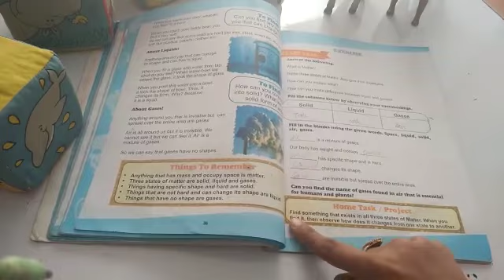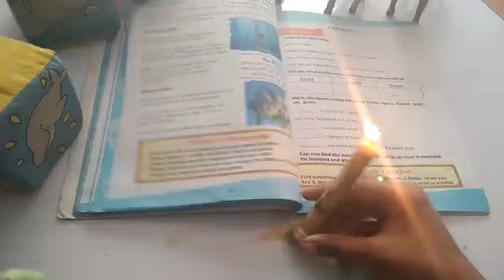SCIENCE 3 6